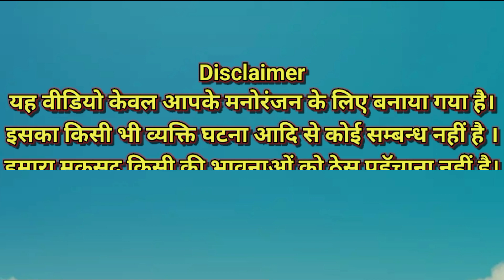रडुअन की हड़ताल Raduaan ki Hadtal बुन्देली काॅमेडी Manvendra_Bundelkhand#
WINZO ऐप डाउनलोड करें और 50 रूपए का बोनस पाएं और लाखों रू कमाओं

                                   Director

                  Manvendra Bundelkhand

                                   Editing

                  Manvendra Bundelkhand

                                   Writer

                   Manvendra Bundelkhand

                             Camera man

                           Manoj Chandel

               🚩जय बुन्देलखण्ड जय भारत 🚩😀